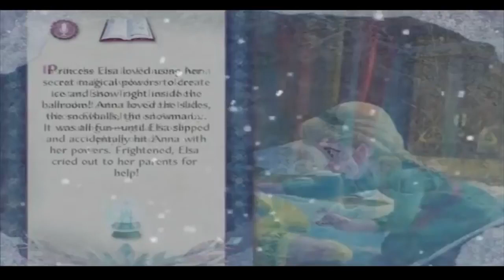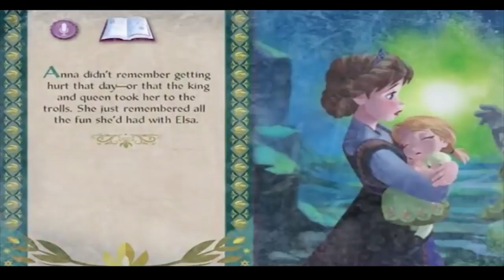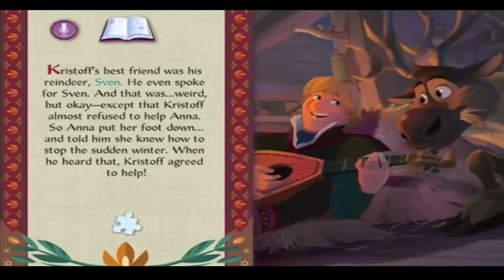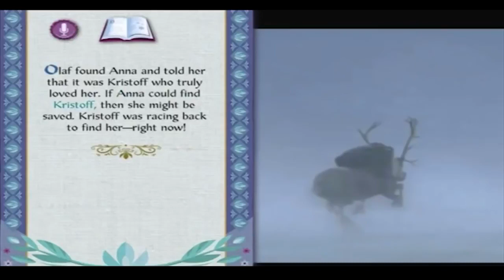Bedtime story | Disney's frozen story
Anna, the sister of the queen Elsa, sets of on a dangerous and mysterious journey to bring back Elsa, who has run of because of causing a endless winter upon her home town. Anna must get through challenges and meet new friends, such as Olaf, an adorable talking Snowman, and face her charming boyfriend to save the kingdom from not only Hans, but from forever winter.

Frozen Toys